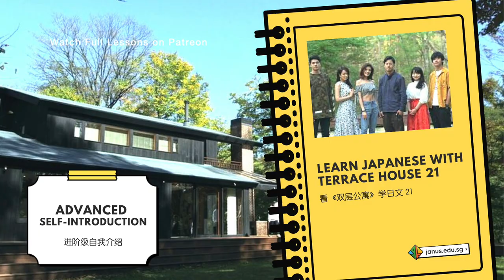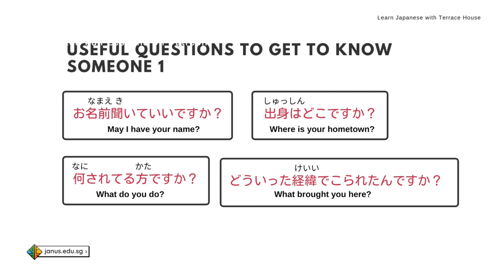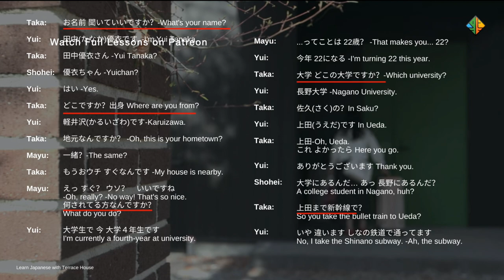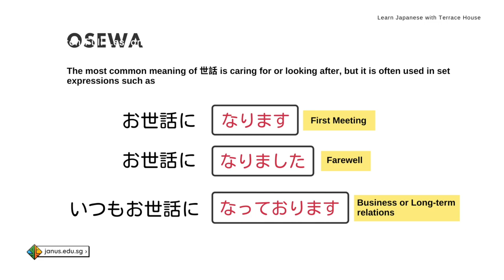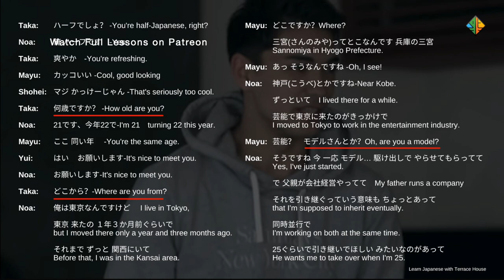How to Introduce Yourself in Japanese (Detailed Version) Learn Japanese with Terrace House Lesson 21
Hi everyone, I am Audrey from Janus Academy. I'm very excited to share our UPDATED first video lesson from Learn Japanese with Terrace House series.

Terrace House is an excellent reality show for Japanese language learners. Forget about the boring textbooks and complicated grammar rules, let's learn Japanese in the most effective and fun way. You get to watch and learn how Japanese people interact with each other in real life, and at the same time, you will learn so much about Japanese culture.